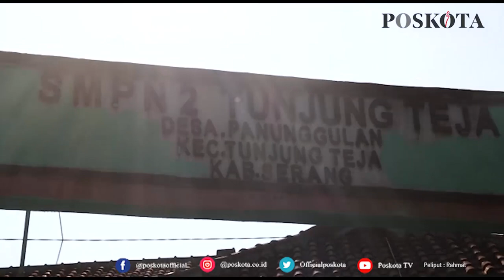KUNJUNGI PTM DI SEKOLAH, JAJARAN POLDA BANTEN BERI TAS DAN ALAT TULIS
SERANG (Poskota) - Dalam rangka mendukung pembelajaran tatap muka (PTM) dengan protokol kesehatan (prokes) yang ketat, Wakapolda Banten Brigjen Pol Ery Nursatari melakukan anjangsana ke sejumlah sekolah diantaranya SMPN 2 Tunjung Teja, Kabupaten Serang, Kamis (30/9/2021).

Selain melihat situasi PTM, dalam kunjungan kerjanya, Jenderal bintang satu ini juga memberikan tali asih kepada sejumlah pelajar berupa tas sekolah serta peralatan tulis, masker dan hand sanitizer.

"Kunjungan kerja ini dalam rangka memantau pembelajaran PTM di masa pandemi Covid-19. Selain itu, sekaligus memberikan peralatan sekolah kepada pelajar serta APD prokes seperti masker dan hand sanitizer," ungkap Wakapolda kepada wartawan.